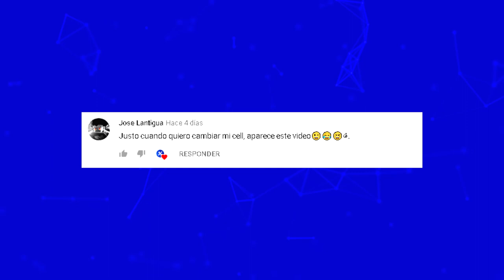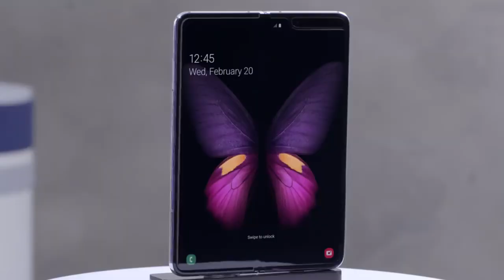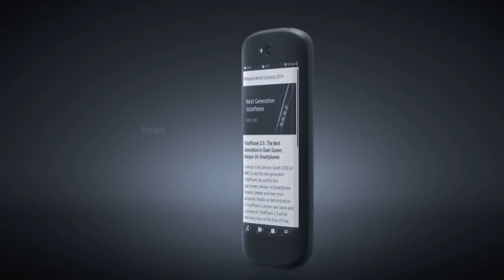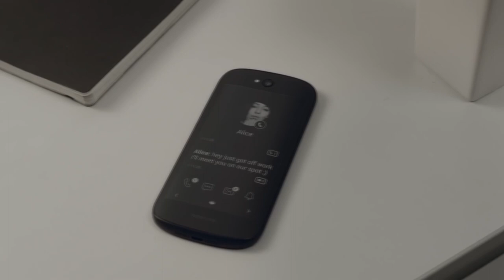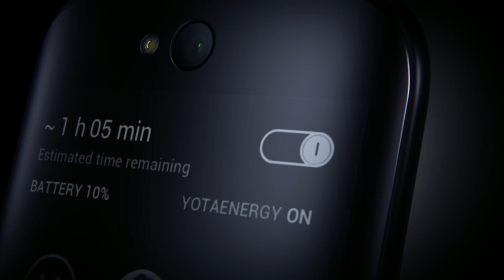SAMSUNG GALAXY FOLD RETRASA SU LANZAMIENTO!!! (PROBLEMAS EN LA PANTALLA)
SAMSUNG GALAXY FOLD RETRASA SU LANZAMIENTO!!!